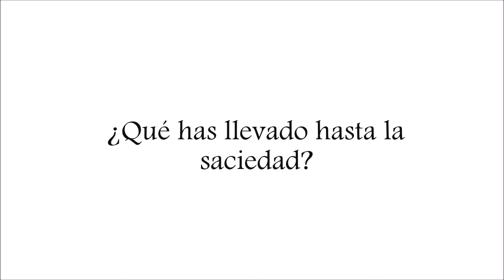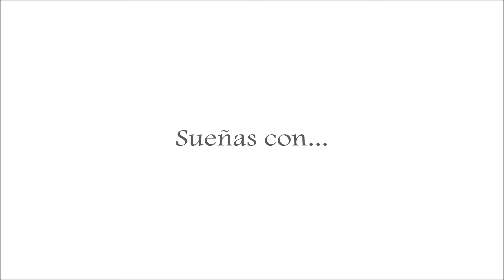MI PROPIO ESTILO TAG // The Brunette Style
¡Ey chicos y chicas! Menudas ganas tenia de grabar ya y subir nuevo video. Y.. si! Otro tag!

Espero que os guste un montón, a la próxima será algo diferente, lo prometo.